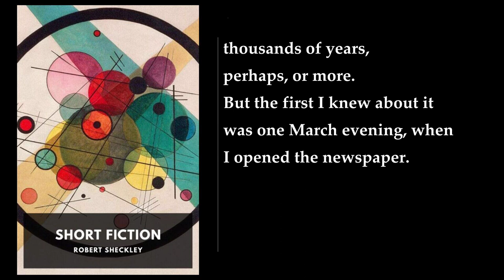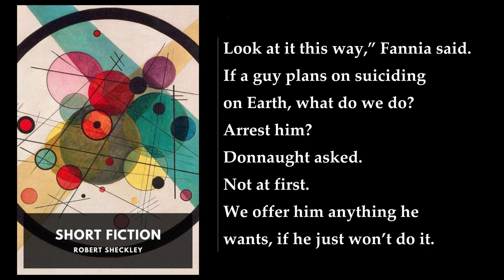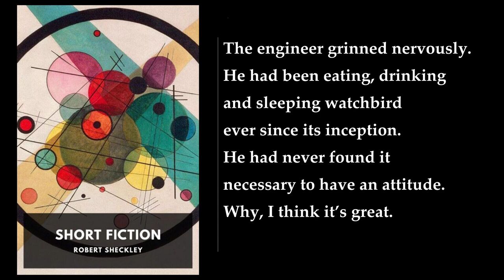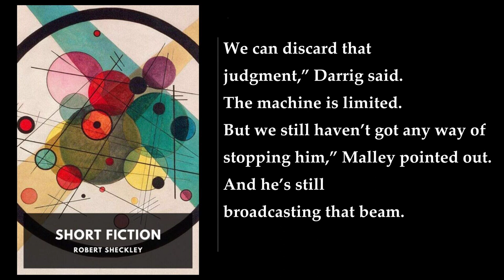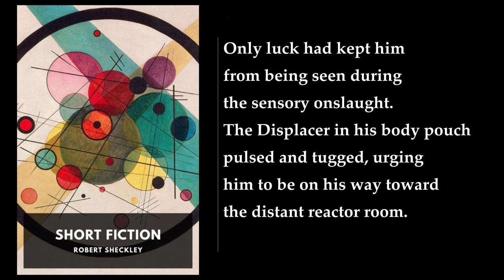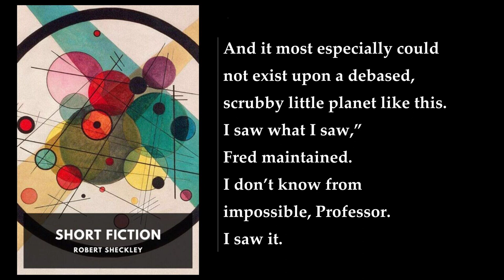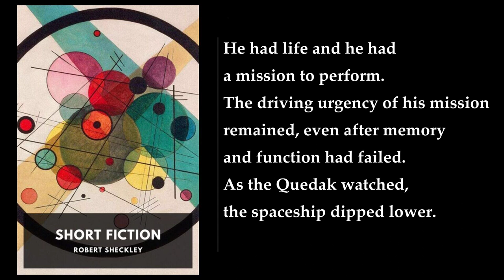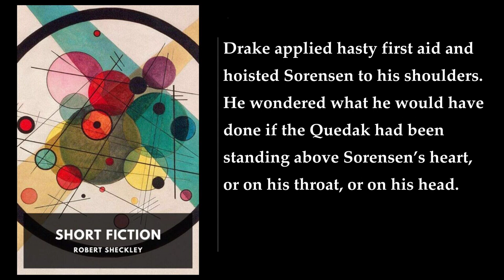Short Fiction ✨ By Robert Sheckley FULL Audiobook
"Short Fiction" by Robert Sheckley is a collection of science fiction stories that showcases the wit, creativity, and thought-provoking concepts of this prolific writer. Although Sheckley may be less known today, he was a giant in his time, nominated for both the Hugo and Nebula awards. His stories blend serious themes with comedic elements, leaving a lasting impression on readers.

Here are some highlights from this captivating anthology:

1. “Watchbird”: In this prescient tale, Sheckley explores the idea of detecting murder before it occurs. Three years before Philip K. Dick’s “The Minority Report,” Sheckley introduces a world where watchbirds prevent crimes by identifying potential killers.

2. “Ask a Foolish Question”: Twenty-six years before Douglas Adams’ The Hitchhiker’s Guide to the Galaxy, Sheckley presents an all-knowing Answerer. People seek answers to life’s ultimate questions, and the Answerer responds. But what if the answer isn’t what they expected?

3. “A Strange but Familiar Country”: Set in a mysterious land, this story delves into the complexities of identity and memory. What happens when you encounter a place that feels both familiar and alien?

4. “A Supplicant in Space”: A thought-provoking exploration of faith and belief. When a supplicant seeks answers from an extraterrestrial being, the encounter challenges their worldview.

5. “A Thief in Time”: Sheckley weaves time travel into a thrilling narrative. A thief discovers a way to steal from the past, but the consequences are far-reaching.

6. “A Ticket to Tranai”: Imagine a world where you can buy a ticket to any destination—real or fictional. But what if the journey takes an unexpected turn?

Sheckley’s writing style is both humorous and stylistically rich. He crafts English exceptionally well, earning praise from fellow writers like Douglas Adams and Kingsley Amis. His stories transcend traditional science fiction boundaries, touching on philosophy, morality, and the human condition.

This collection includes all of Sheckley’s public domain short fiction, ordered by the date of first publication. Dive into these imaginative worlds and experience the genius of Robert Sheckley—a master storyteller who continues to inspire readers across generations..
More: science fiction, humor, short stories
satire, absurdity, imaginative
witty, twists, unexpected
quirky, eccentric, speculative
irony, surreal, clever

00:00:00 Final Examination
00:48:14 Proof of the Pudding
01:06:55 Warrior Race
01:34:26 Cost of Living
01:56:41 The Leech
02:35:21 Writing Class
02:41:38 Watchbird
03:31:01 Ask a Foolish Question
03:50:36 Warm
04:11:11 Diplomatic Immunity
04:56:56 The Hour of Battle
05:10:50 Beside Still Waters
05:19:45 Keep Your Shape
06:00:42 One Man’s Poison
06:32:17 Death Wish
06:56:07 Forever
07:18:44 The Sweeper of Loray
07:49:29 Prospector’s Special
08:46:50 Meeting of the Minds